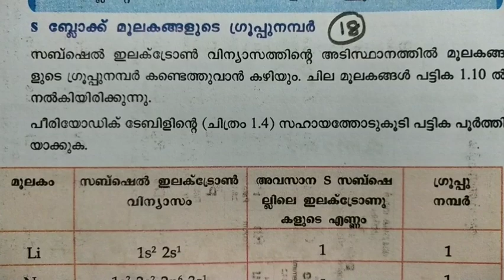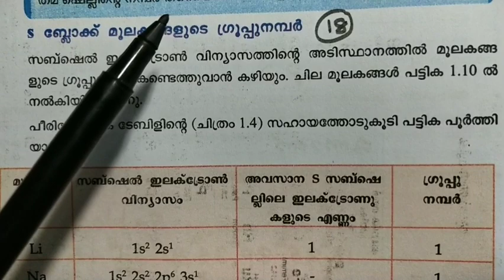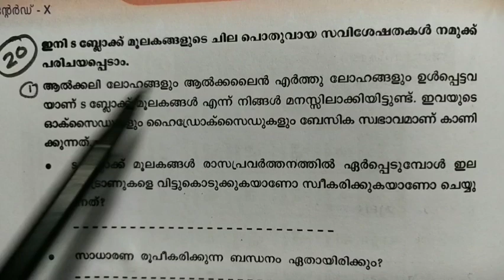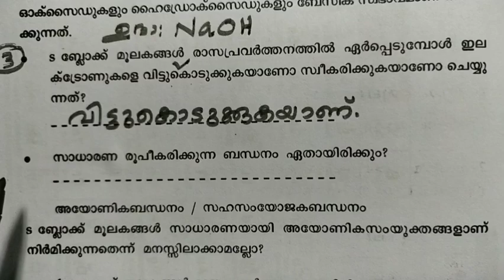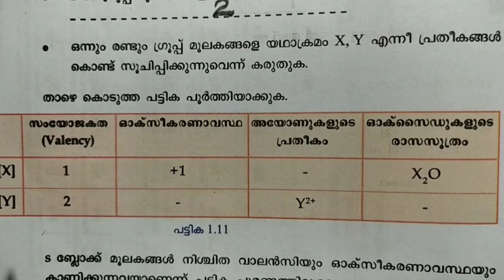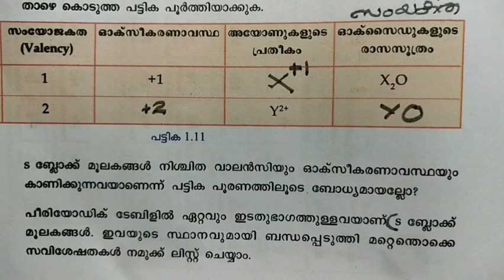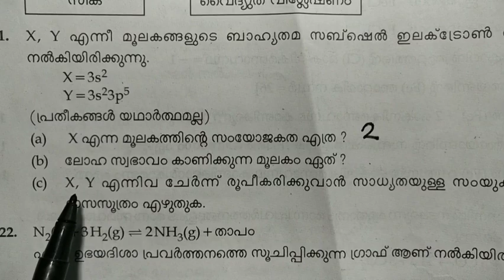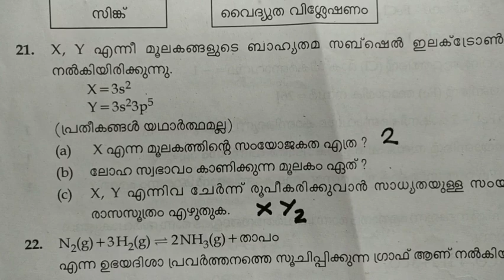Periodic Table and Electronic Configuration Malayalam medium Class 10 Part 9